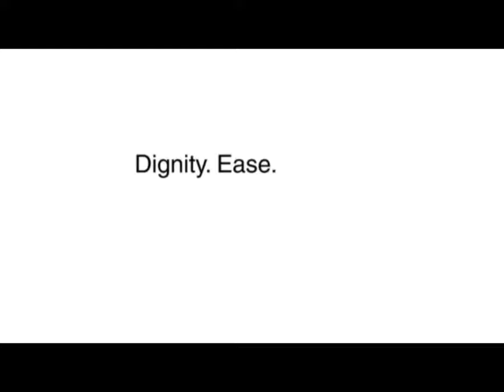Shower chair - The Roll-inbuddy by Showerbuddy Showerchairs.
The Roll-inBuddy + Tilt is great for walk-in showers, handicap showers and the handicap toilet because it just rolls right over a standard toilet then rolls right on into the shower. No unnecessary heavy lifting by caregivers or family members when using these shower commode chairs.